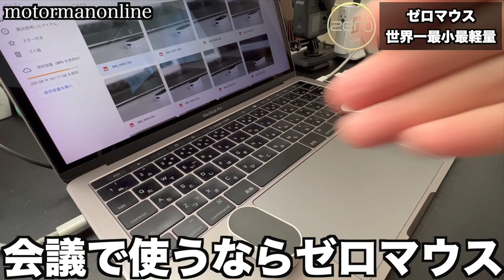ビジネスパーソンの仕事が捗る! 世界初 画期的なPCガジェット【Zero Mouse】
■動画内容
「Zero Mouse」とは本体サイズが24×46×12.6mm、重量は約30gと世界最小のBluetoothマウスです。持ち運びノートPCのパームレストやズボンの上といったスペースが限られた場所でも使える新しい発想のマウスです。

更にレーザーポインタを内蔵しており、スライド送りといった操作が可能なため、プレゼンテーションの際のプレゼンターとしても使える機能を持っているビジネスパーソンに取って画期的なマウスを紹介致します。

00:00 オープニング
01:31 機能
02:12 デモ
03:50 良い点
06:38 所感

■商品詳細
GREENFUNDING プロジェクト